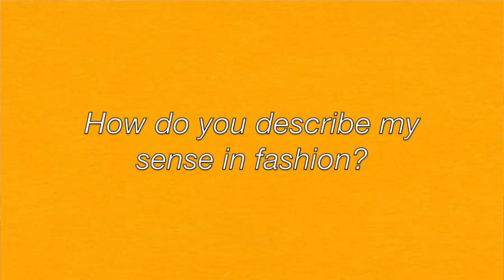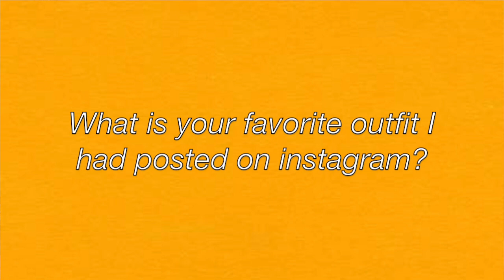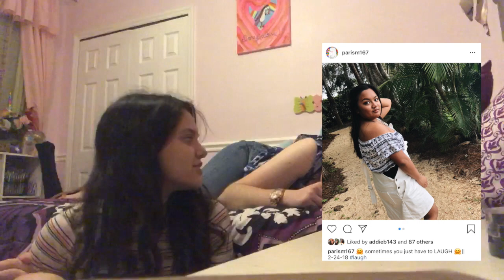Turning My Friends Into Me! Ft. Gianna & Kaitlyn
|| Message: Hey guys! I thought it would be an amazing idea to get two of my friends: Kaitlyn & Gianna to wear clothes I would wear! As someone that as a unique, quirky sense of fashion, I thought it would be funny to have my friends feel what it would be like to have my style/fashion. Love you guys! ||

|| Info: Hello! My name is Paris and I am 16 years old! I make youtube videos to create happiness and positive vibes lol! I am not perfect, since I am a teenager, but please come & join my weird journey! ||

|| Love you guys with all my heart! ||